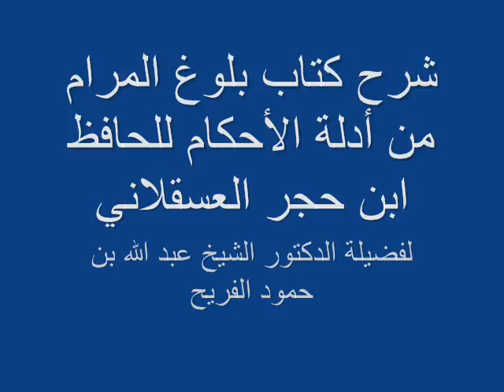شرح بلوغ المرام في عام |كتاب الصيام باب الإعتكاف وقيام رمضان| للدكتورعبد الله بن حمود الفريح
الموضوع : شرح كتاب بلوغ المرام من أدلة الأحكام في عام واحد
اللقاء :الثالث من كتاب الصيام باب الإعتكاف وقيام رمضان
اللقاء : الثالث والثلاثون من سلسلة المحاضرات
الملقي : فضيلة الدكتور الشيخ عبد الله بن حمود الفريح
مكان الإلقاء: جامع الأميرة سارة - رفحاء - المملكة العربية السعودية
تاريخ الإلقاء: بعد صلاة المغرب يوم السبت الموافق 28 من شهر شعبان  للعام 1437هـ